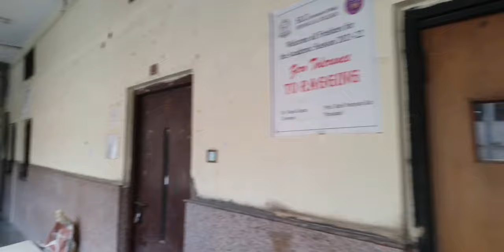Shyam Lal College | Campus Tour | College Vlog | Delhi University | Review 🤜🤛 | 2022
Shyam Lal College (SLC), a co-educational constituent college of the University of Delhi, was established in 1964 by the great visionary and entrepreneur Padmashree (late) Shri Shyam Lal Gupta, the then Chairman of Shyam Lal charitable trust. The aim of the college, at the time of inception, was to make quality education accessible to the students, especially girls, from the economically and educationally disadvantaged community of East Delhi. Since its establishment in 1964, SLC has come a long way and has become a centre of academic excellence in University of Delhi.

Spread over on a sprawling campus of 29,501 square meters and a built up area of 7,505,40 square meters, SLC offers 09 undergraduate courses in various streams of science, commerce and humanities and one postgraduate course (in Hindi). Two new courses have been approved by the University: Mathematics (Hons) and Chemistry (Hons), and from the academic year 2017-18 the college will be offering these courses to the students. At present, there are 3940 students enrolled in the College. SLC has a highly dedicated faculty of 132 teachers and 87 non-teaching staff (including the temporary faculty and the non- teaching staff). Most of the rooms in the main building have been upgraded with LCD projector and other facilities. There are 07 well-equipped undergraduate labs in the college – Physics Lab, Chemistry Lab, Biology Lab, Electronics Lab and three Computer Labs. The computer labs of the college offer the very best in terms of hardware and software to the students and the faculty. staff room, library, office and canteen have been recently renovated into fine air-conditioned spaces. The entire campus is under CCTV surveillance.

SLC has a rich and well stocked ICT enabled library. The library also has OPAC facility to make the task of locating books easier for the students and the faculty.

The college, in its effort to maximize the teaching learning outcome, has established five important Centres that offer unique platform .
But the crowd isn't that Good and I'll give it a 2.5/5 star Rating